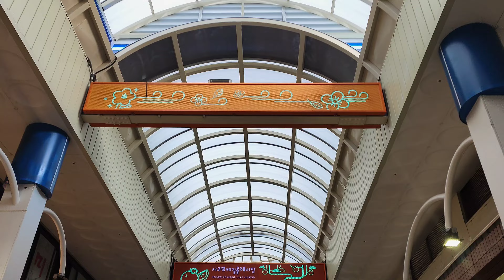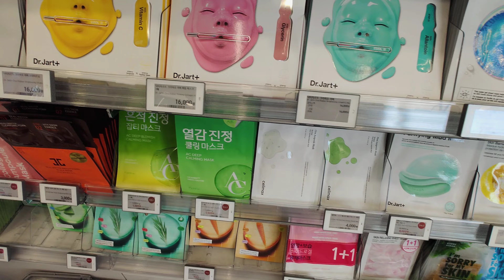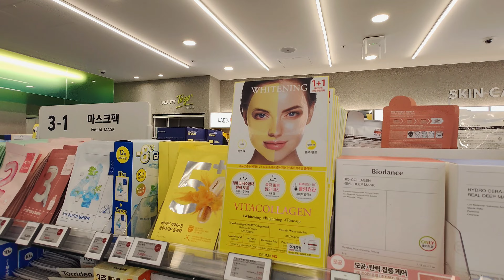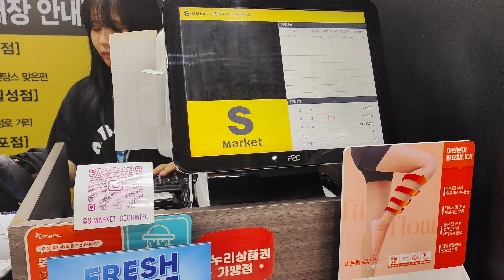Exploring the Local Markets of Jeju Island - South Korea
Join me on a vibrant tour of Jeju Island's local markets! Discover the rich culture, fresh produce, and unique handmade goods that make these markets a must-visit. From fresh seafood to exotic fruits, and local delicacies, experience the true flavor of Jeju. Let's explore the lively atmosphere, meet the friendly vendors, and dive into the local traditions that shape this island paradise. Whether you're a foodie, a culture enthusiast, or a traveler, this vlog has something for everyone!